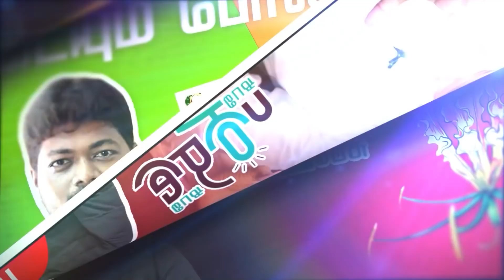கருப்பா இருந்தா திராவிடரா ? | தமிழிசையை கோபப்படுத்தியது யார் ? | Ippadi Pandreengalema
விண்ணப்பத்தை அனுப்ப வேண்டிய முகவரி :
Pesu Tamizha Pesu Private Limited,
2A, 3rd Main Road,
Dhadeswaram Nagar,
Velachery, Chennai - 600042

Account name : Dhrona Media
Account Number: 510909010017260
Branch : Chennai chitlapakkam
Bank: City Union Bank
IFSC code: CIUB0000295